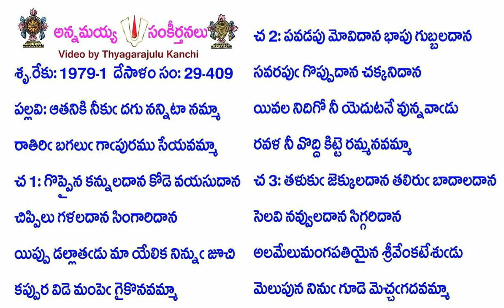Book29-Song409-14762-ఆతనికి నీకుఁ దగు నన్నిటా నమ్మా-ātaniki nīkum̐ dagu nanniṭā nam'mā